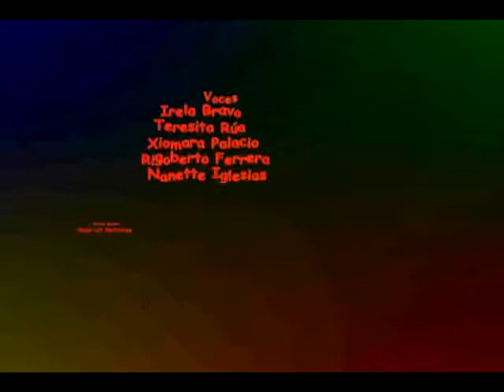El Extraño Caso del Pájaro Desaparecido